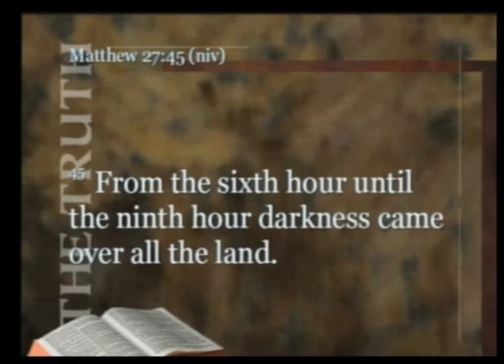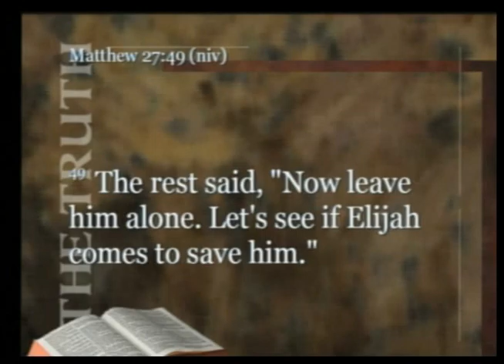March 29, 2015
Jesus' Last Words:  My God, My God, Why Have You Forsaken Me?"
Pastor Lloyd Eyre
Peterborough Free Methodist Church